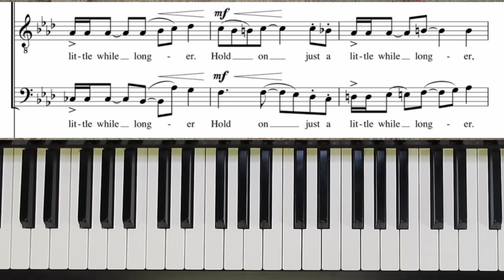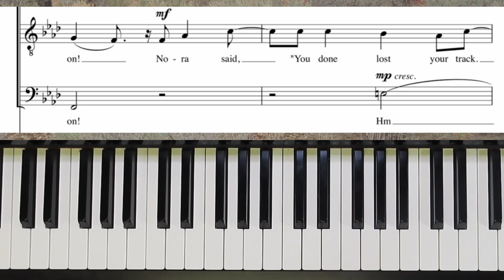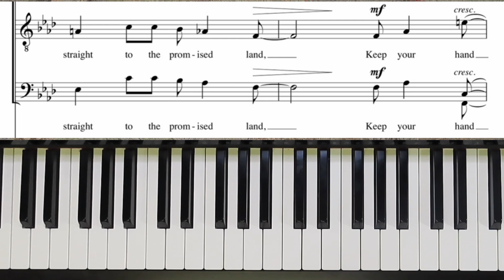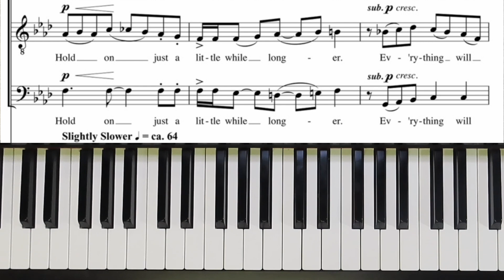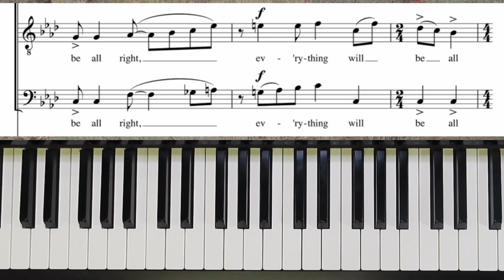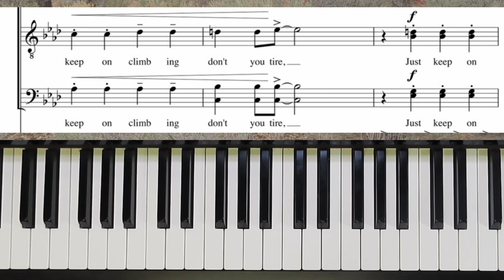Freedom's Plow - SATB - Joubert - Bass Clef Solos Practice with Brenda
"Freedom's Plow" a traditional spiritual edited by Judith Clurman and arranged for SATB by Joseph Joubert.  This is the practice for just the two solos in the bass clef.

   1. if it is free to the public, I will send you a copy.
   2. if it is my music you can go to my website (link below) to purchase it.
   3. if it is copyrighted music for sale from another composer or arranger, I am happy to  send you a link to where I found it, and you are welcome to purchase the music there.